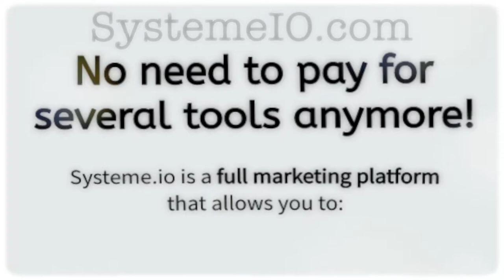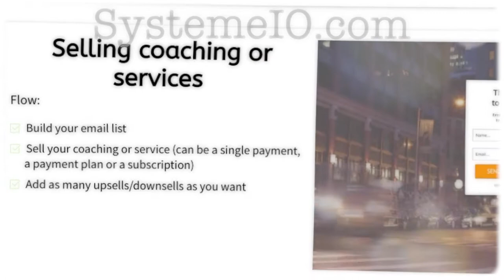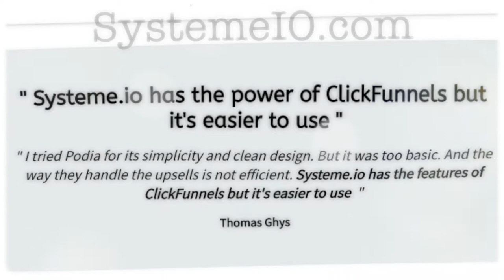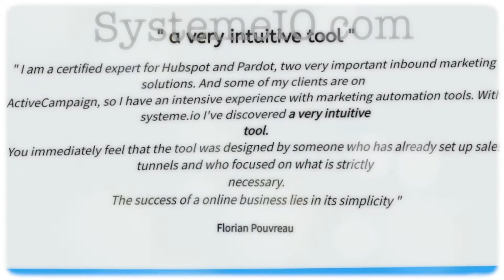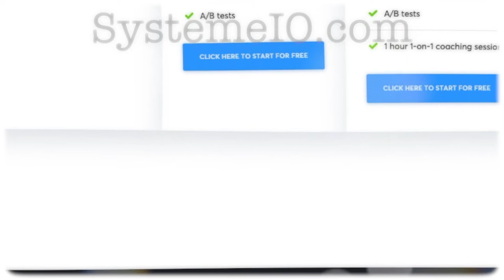SystemeIO : French Clickfunnels Killer (RUSSELL BEWARE...)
All About SystemeIO --- The French Clickfunnels Killer (ADVANCED WARNING)

BuilderAll est fait pour vous si votre activité est dans cette liste :
🤝 Marketing de Réseau
💡 Marketing d’Information
👨🏽‍🏫 Consulting
📠 Auteurs
🎤 Conférenciers
💻 Business en Ligne
👩‍⚖️ Coaching
📦 E-Commerce
📈 Crypto Marketing
💰 Vente Directe
👥 Agence de Marketing
👀 Promotion Personnelle
💎 Ventes Professionnelles
👩‍🍳 PME/TPE